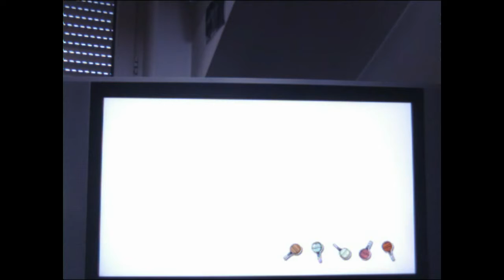Lollipop Chainsaw: Stage 4 03